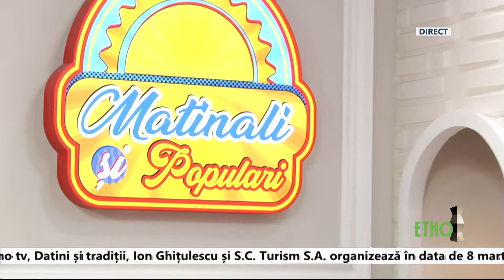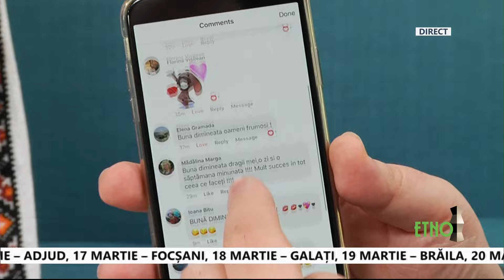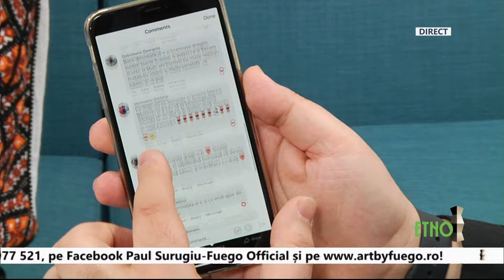Matinali si populari 11 martie 2019